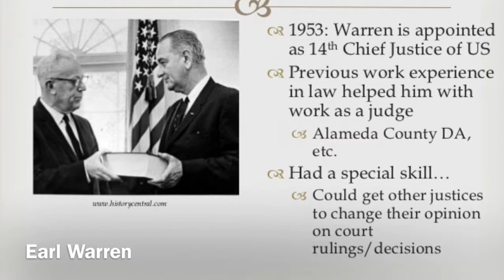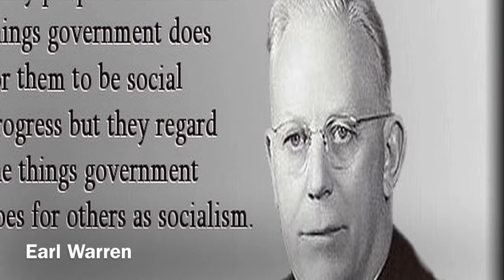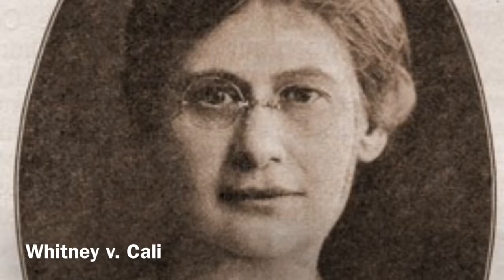Earl Warren And Whitney V. California